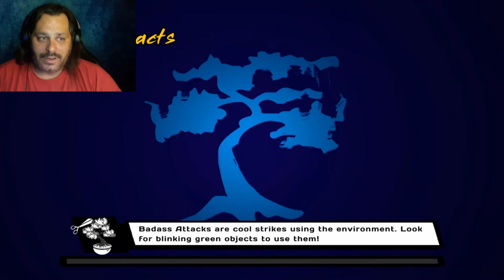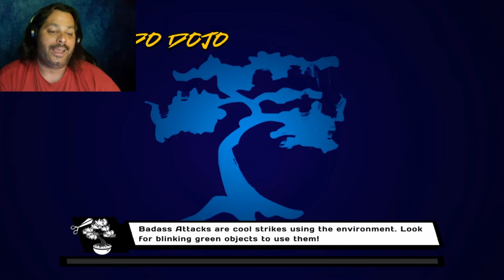HE'S LIKE 15 FEET TALL! | Cobra Kai #5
Demetri learns moving ice wall technique. Es ver gud.